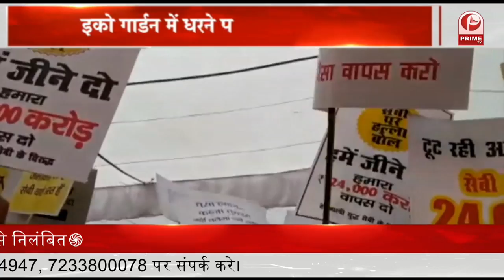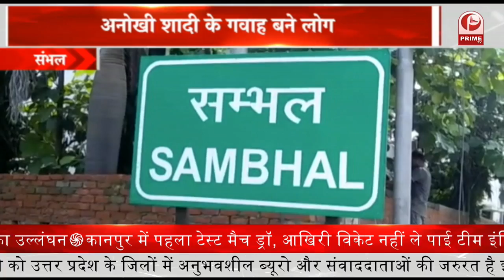Lucknow: सहारा इंडिया परिवार के हजारों कार्यकर्ता धरना प्रदर्शन पर || Sahara India || Prime Tv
लखनऊ के इको गार्डन में सहारा इंडिया परिवार के हजारों कार्यकर्ता धरना प्रदर्शन कर रहे है. सहारा इंडिया परिवार का खाता सीज करने और 8 साल बीत जाने के बावजूद कोई निर्णय न देने के विरोध में ये प्रदर्शन किया जा रहा है.